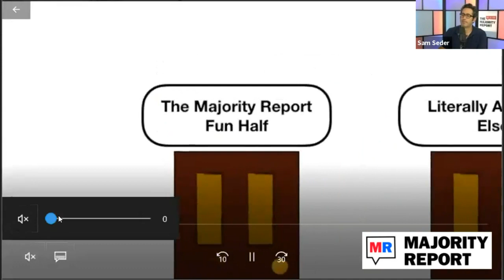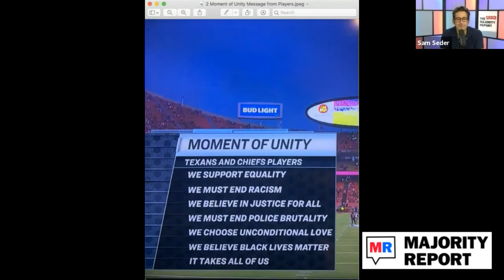Casual Friday w/ Pelosi Challenger Shahid Buttar - MR Live - 9/11/20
Sam hosts Shahid Buttar, candidate for CA-12, challenging Nancy Pelosi to discuss his campaign, Pelosi's leadership failures, California's wildfires, and the week's most important headlines.

If you want to support the University of Michigan Graduate Student's work strike you can find all their information here.